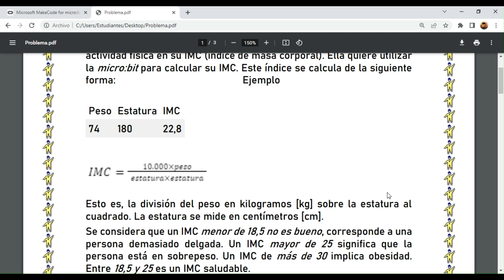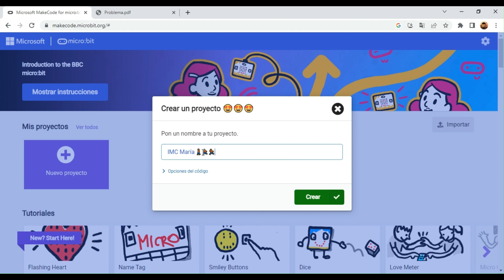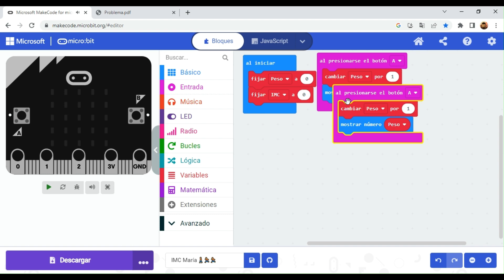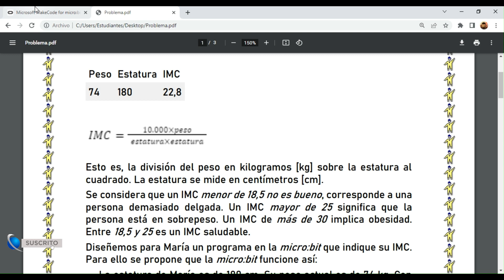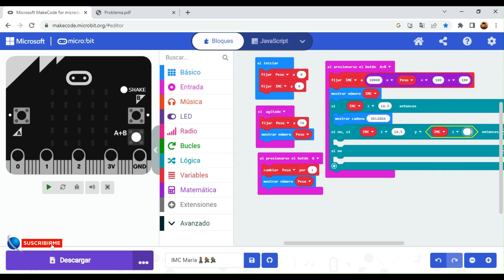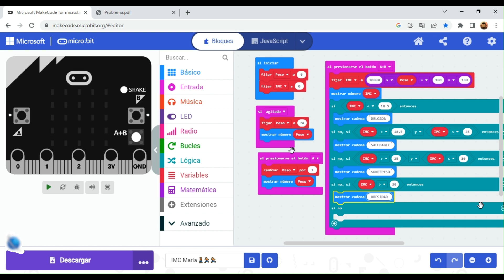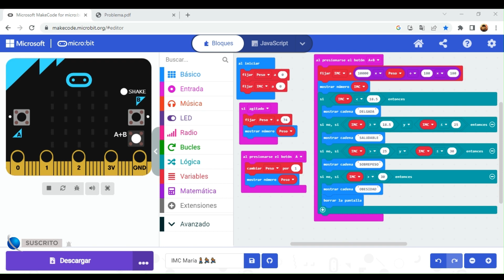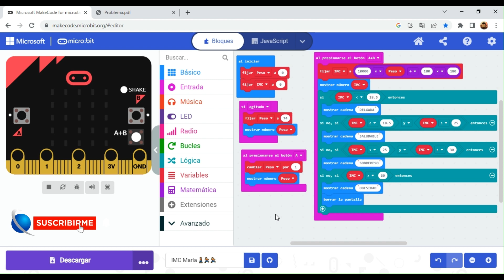Tutorial de MakeCode: Cómo Calcular el IMC [Índice de Masa Corporal] con Micro:bit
¡Bienvenidos al canal! En este emocionante vídeo, vamos a abordar un desafío de programación con la micro:bit para ayudar a María a monitorear su salud y bienestar. Nuestro objetivo es diseñar un programa que calcule y muestre su Índice de Masa Corporal (IMC) de manera interactiva.

Comenzaremos estableciendo los valores iniciales de estatura y peso de María: 180 cm y 74 kg respectivamente. Utilizando el lenguaje de programación visual MakeCode, crearemos un sistema inteligente en la micro:bit que permita a María realizar diferentes acciones.

Al presionar el botón A, María podrá aumentar su peso en 1 kg, y el nuevo valor se mostrará en la pantalla de la micro:bit. Por otro lado, al presionar el botón B, podrá disminuir su peso en 1 kg. Ambas acciones son clave para el control de su peso.

Pero eso no es todo. Si María presiona los botones A y B al mismo tiempo, el programa realizará automáticamente el cálculo del IMC utilizando la fórmula adecuada y mostrará el resultado en la pantalla. Así, María podrá conocer su índice de masa corporal de manera instantánea.

Además, hemos implementado una función especial: si María sacude la micro:bit, su peso volverá a ser el valor inicial de 74 kg. Esto le permite reiniciar los registros y comenzar de nuevo en caso de ser necesario.

Acompáñanos en este tutorial paso a paso, donde te mostraremos cómo utilizar MakeCode y la micro:bit para crear este emocionante programa de control de peso y cálculo de IMC. ¡No te lo pierdas!

¡Comencemos a diseñar para María y su salud con la micro:bit!
"¡Si te ha gustado el video, considera hacer una donación para apoyarnos! Tu generosidad nos ayuda a seguir creando contenido de calidad. Haz tu donación segura a través de PayPal en el enlace de la descripción. ¡Gracias por tu apoyo!"